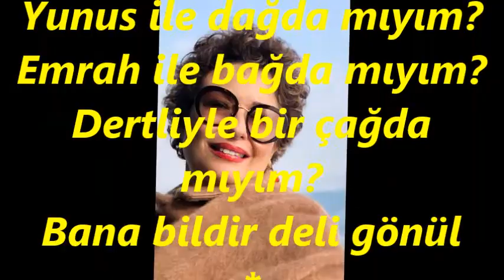Eliz AVAROĞLU-Düştüm Bir Yol Sevdasına Beni Güldür Deli Gönül (ACEM AŞİRÂN)R.G.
SOLİST:
*ELİZ AVAROĞLU*
VİDEOYU YAPAN
*RECEP GAYRETLİ*
GÜFTE:  BEDRİ NOYAN
BESTE:  ALİ RIZA AVNİ
USUL:  AKSAK
MAKAM:  ACEM AŞİRÂN
Düştüm Bir Yol Sevdasına
Beni Güldür Deli Gönül
Götür yârin rüyasına
Sonra öldür deli gönül
Yunus ile dağda mıyım?
Emrah ile bağda mıyım?
Dertliyle bir çağda mıyım?
Bana bildir deli gönül
Bilmezdim gafildim boştum
Dolmak için nice koştum
En son bir âteşe düştüm
Beni kaldır deli gönül
Dört kapıdan aşkla girdim
Kırk basamak öte vardım
Orada kendimi gördüm
Bu ne hâldir deli gönül.